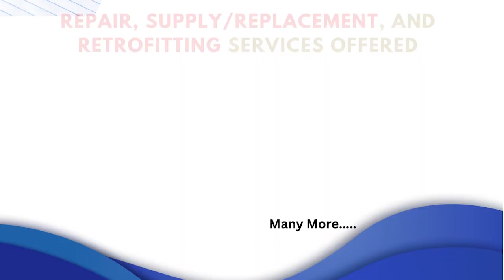KUKA KSD1 16 00 122 285 Drive